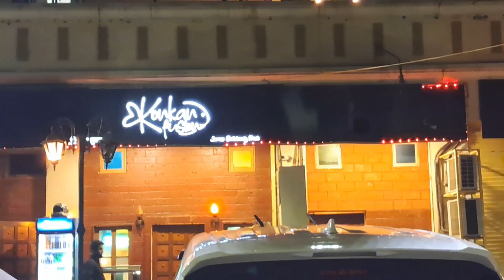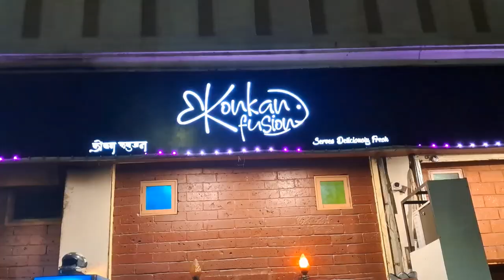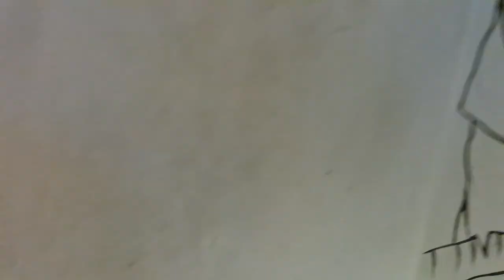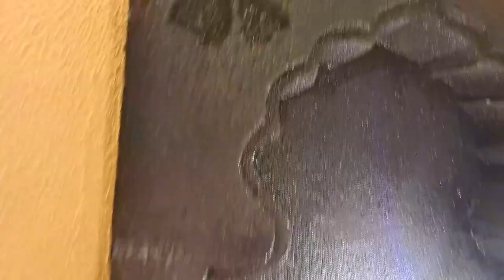Stuffed pompret | Kokan Fusion | VLOG 04 | Manasi Kadam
If you enjoyed the Vlog,

Address: Konkan Fusion Restaurant Shop No 3, Nature Glory, Phase 3 Parsik Nagar, Kharegaon, Kalwa, Thane, Maharashtra 400605